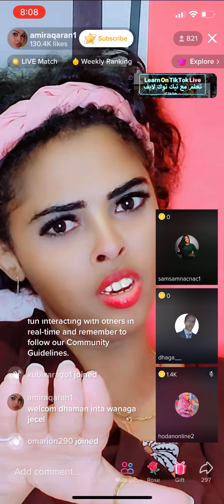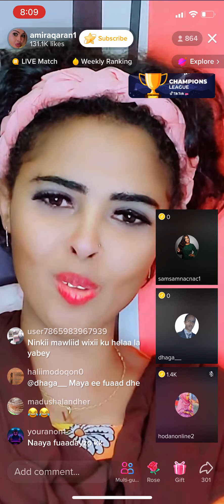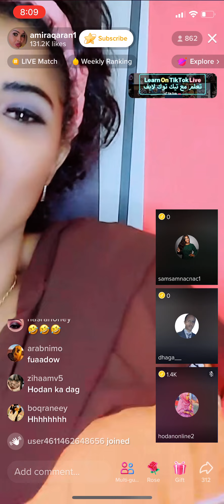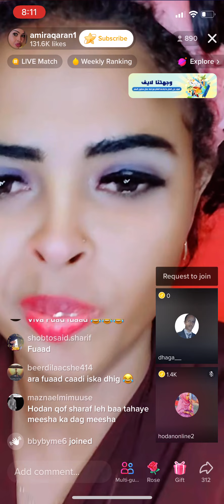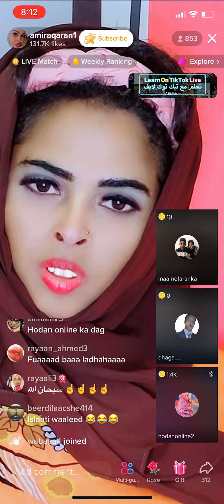Dagalkii adunka ka dhacay meesha